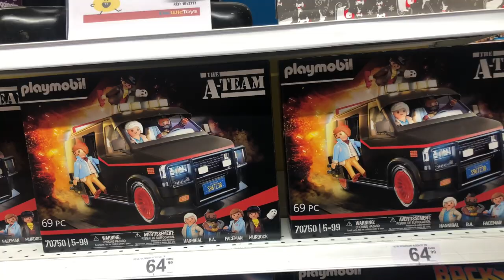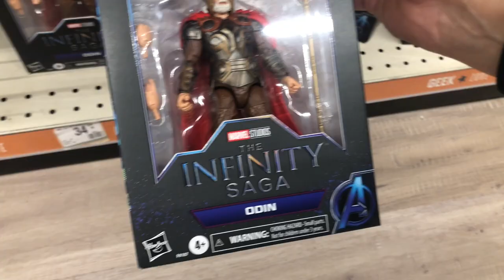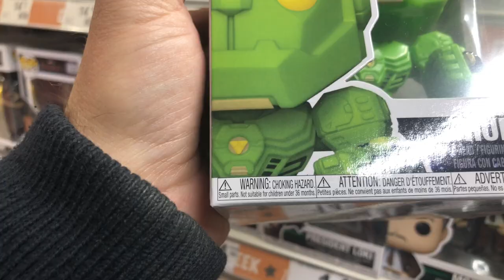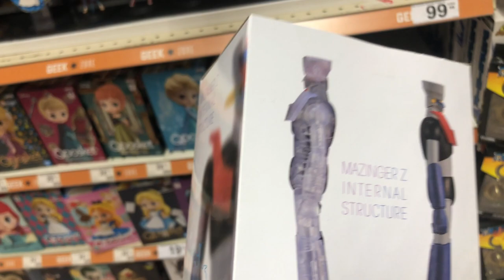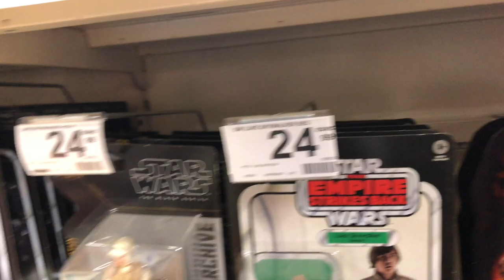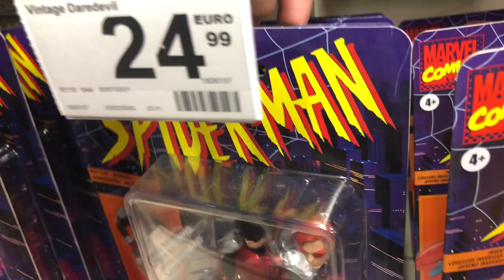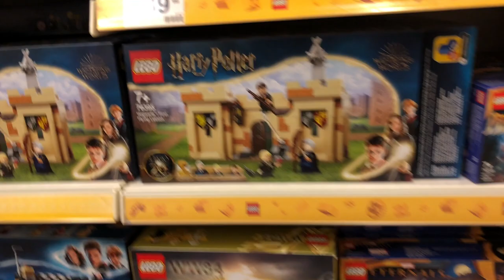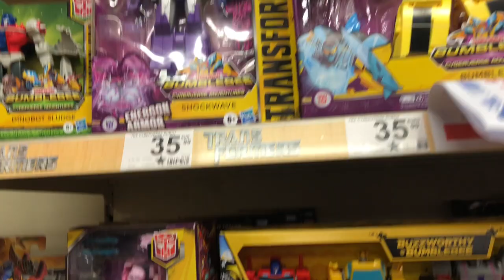TOY HUNT à NANTES ! Visite des PICWIC TOYS ! Des news Marvel legends, Star Wars, Jurassic Park, Lego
TOY HUNT à NANTES ! Visite des PICWIC TOYS ! Beaucoup de news Marvel legends, Star Wars, Jurassic Park, Lego Star Wars,...